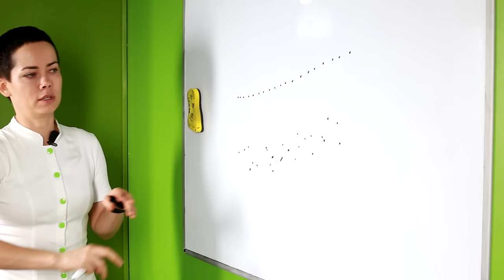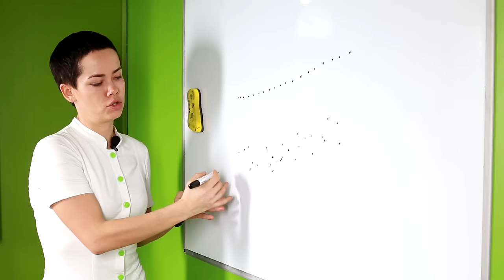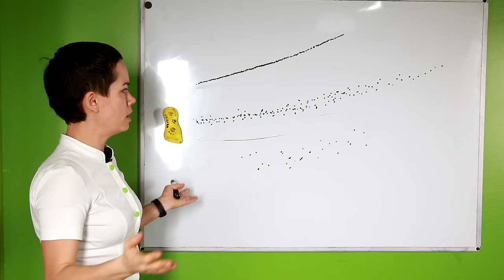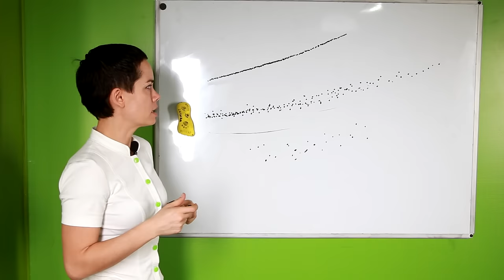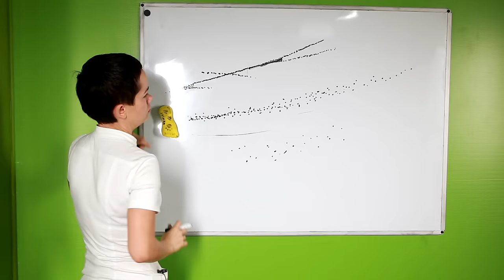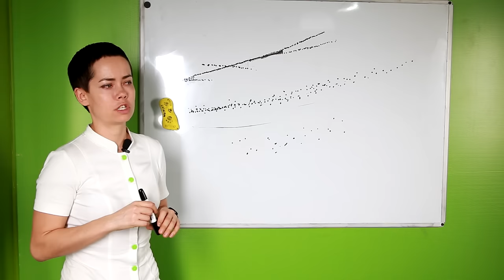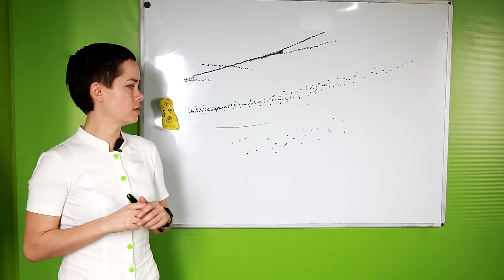Как правильно рисовать волоски. Теория.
Среди поклонниц татуажа бровей волосковый метод набирает все большую популярность. С помощью него брови выглядят максимально натурально и ухожено!

Такую процедуру может выполнить только мастер-профессионал, так как она требует наличие отличного навыка прорисовки волосков. А каждый начинающий мастер татуажа должен освоить этот метод как можно раньше.

💎В нашей сети многие мастера обладают этим навыком на высшем уровне!

🎥Если Вы также хотите научиться правильно и красиво рисовать волоски - смотрите наше новое видео от Елены Нечавой [Рисуем волоски правильно! Теория.]